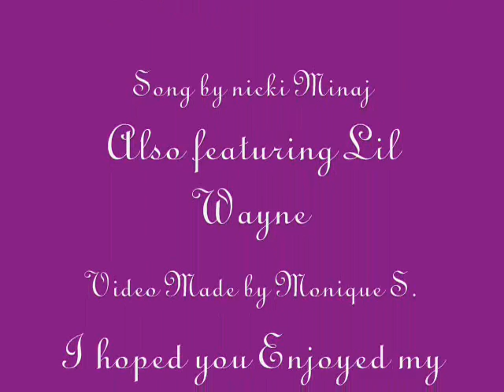Higher than a kite music video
Okay guy this is Higher than a kite by THe one and only NIcki Minaj haha hope you enjoy